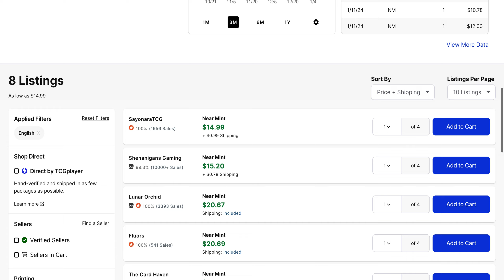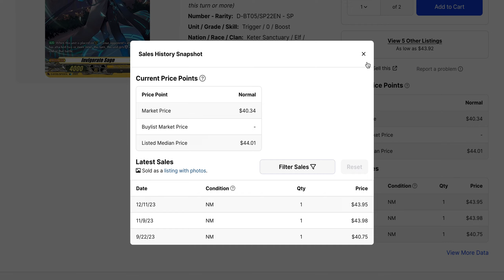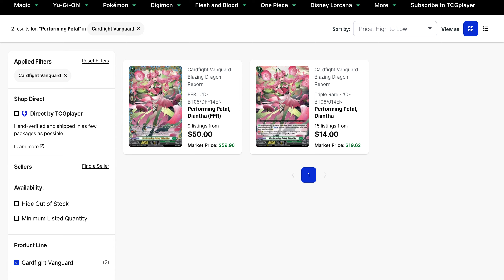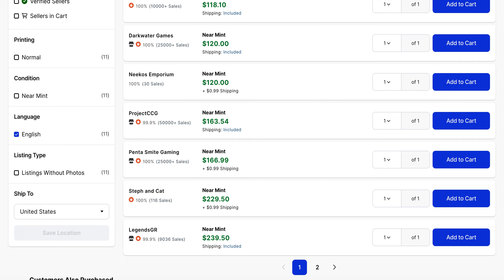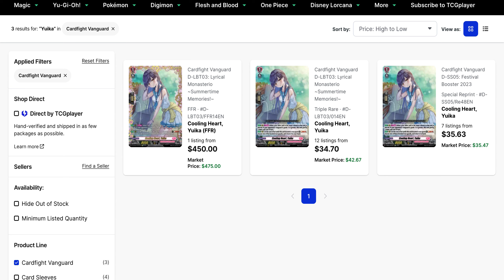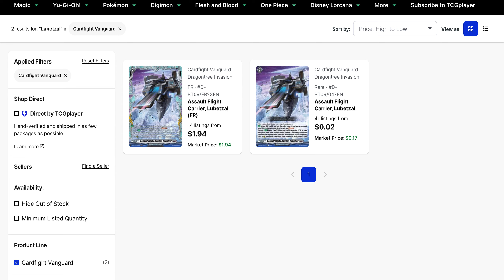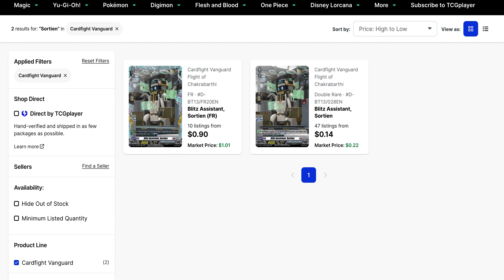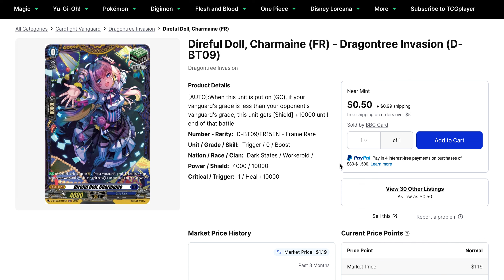How are Prices After Divine Welstra?! Cardfight Vanguard Overdress Market Watch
Hey guys!

Here's a new market analysis of singles to take a look at.